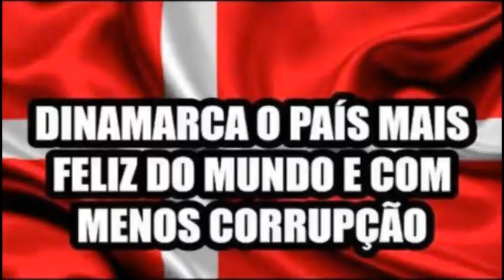Fala Pra Mim ! O que é Fair Play ?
Toda Segunda-feira o 'Melhores da Base' responde a perguntas, dúvidas, questionamentos enviados para uma de nossas mídias e nos foi perguntado o que achamos sobre Fair Play (Jogo Limpo) no Futebol,  por uma pessoa que não quis se identificar. Assunto muito polêmico e controverso.

Ao invés de responder ou falar sobre o Fair Play, lembramos o ocorrido em 2003 numa partida eliminatória entre Irã e Dinamarca. Belo exemplo para ilustrar e entender melhor o assunto.

Quem tiver alguma questão, dúvida ou pergunta, enviem por uma de nossas mídias, que teremos prazer em responder:

Ou por aqui mesmo (perguntando em uma de nossas publicações) que teremos o prazer em tentar responder e sanar as dúvidas ou dar nossa opinião e parecer.
Sempre as ordens e abraços de toda nossa equipe.